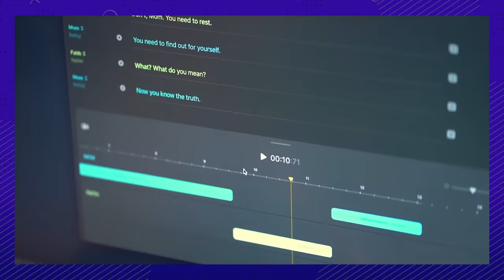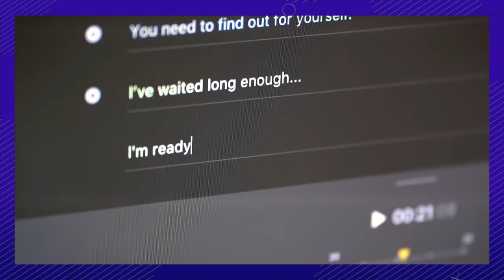Top Gun Maverick Behind the Scenes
Fans of all age groups, genres and subcultures are blown away (or should we say flown away? Sorry) By the spectacle that is Top Gun 2: Maverick. And for those who simply cannot get enough Top Gun top knowledge, this video satiates all the needs for speed, when it comes to learning behind the scene secrets. This video will engross the curious as to whether or not the special effects were practical (spoiler alert, they are). Or whether or not CGI does come into play. This list video will describe the casting what ifs and the secret meaning behind the volleyball and football scene in Top Gun 1 and 2 respectively. Which actor had to have a CGI mustache drawn on to get the part of his dream? And which actor said no thank you, due to politics. Find out the grueling training protocol all the actors had to do, and how good a teacher Tom Cruise is. Also find out how serious and dedicated Tommy Cruise is to the craft of stunts and jet flying. Discover all this information and more while watching, Top Gun 2: Maverick Behind the Scenes.

Chapters:

00:00 Intro
00:24 The Need For Speed was real
01:09 Water World
01:53 CGI For the Win
02:33 Teacher Tommy
03:19 Workin Overtime
04:15 AI Voice Technology
05:10 Photoshopped Mustache FTW
06:11 Funded By The Military
06:52 Hotsie Totsie Volleyball Scene secret meaning
07:25 All In The Family
08:08 Name Calling
08:36 Waiting Is The Hardest Part
09:18 Casting What Ifs
09:44 Delayed for takeoff
10:35 Magazine Dream
11:12 Outro

Written by: Alessandra Vite
Narrated by: Kydra Ryan
Edited by: Olena L